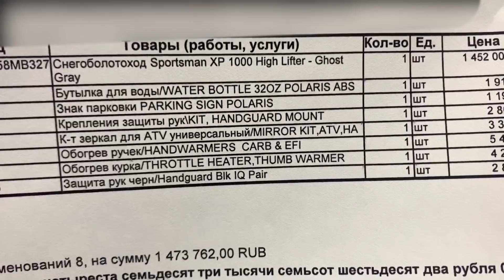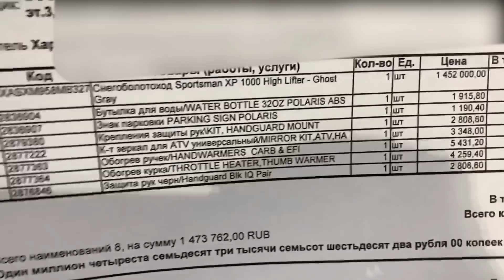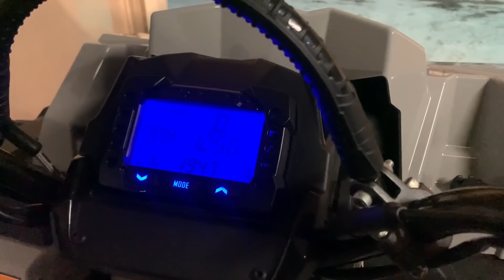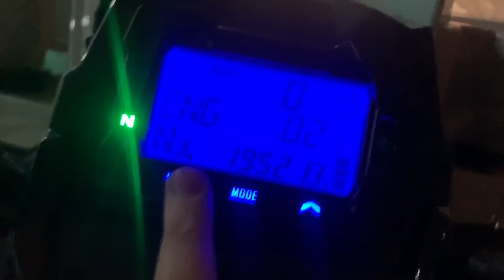Купили новый квадроцикл Polaris HIGH LIFTER 2021 года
Видео должно было быть об очередном квадро хламе, но переросло в покупку новой техники!) Взяли обновленный Поларис хайлифтер 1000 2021 года, с новой приборной панелью и прочими плющками!)
Список допов конечно поражает, ну а что поделать, обязаловка!((
Тайминг
0:00 Эпилог
0:58 ТЦ
2:35 Шоурум
3:29 Оплата и допы
4:50 Едем на выдачу
6:10 Выдача и осмотр
9:20 Погрузка и пролог